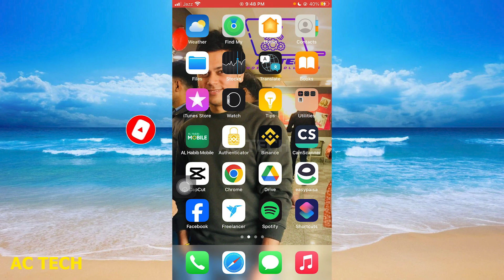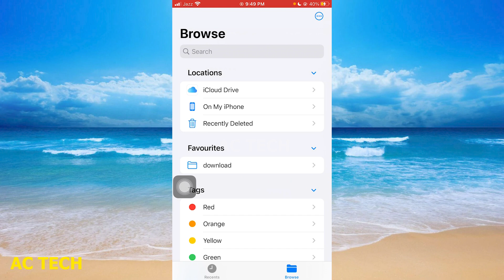How To Permanently Delete Files On iPhone | iPhone mei Permanently Files Delete kaise kare in Hindi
1. How to Delete | iPhone iCloud Storage Full Problem Solution | Humsafar Tech
2. How To Permently Delete Documents From Files On iPhone
3. How to Clean iPhone Storage | iPhone Storage Full Problem
4. How to Manage icloud storage | icloud storage full problem hindi
5. How to delete other storage in any iPhone | iphone storage full problem | mohit balani
6. Clear app store history || IPhone app delete
7. How to Format iPhone || iPhone Ka Pura Data Kaise Delete Karen || How to Delete All Data from iPhone
8. 4 way - How to Recover Deleted Photos in iPhone (2024) | iPhone se delete photo wapas kaise laye
9. How To Remove Apple ID Without Password 2022 | iPhone se Apple id kaise remove kare | apple id 2022
10. File Manager Se Koi Bhi File,Photo,Video Permanently Delete Kaise Kare | File Manager Delete Problem

1. How To Delete All Permanently Files On iPhone
2. How To Delete All Data On iPhone Before Selling
3. How to Erase All Data from your iPhone in 2021 | Delete Absolutely Everything
4. How To Delete System Data In iPhone | Delete System Data iPhone | How To Clear System Data On iPhone
5. How to Delete iPhone System Data - Clear Storage!!
6. How To Permanently Delete Files On iPhone
7. iPhone 14/14 Pro Max: How to Delete All Documents & Data From iCloud Drive
8. How To Delete Documents From Files On iPhone
9. iPhone 14/14 Pro Max: How to Delete A Folder or File In Files
10. How To EASILY Delete ALL Photos On iPhone! (2020)

how to permently delete all files on iphone
how to permently delete multiple files on iphone
how to permently delete old files on iphone
how to permently delete all files in iphone 6
how to permently delete all files in iphone 7
how to permently delete old system files on iphone
how to permently delete multiple photos from files on iphone

iphone document photo delete
iphone deleted file recovery
icloud photos kaise dekhe
iphone me system data kaise delete kare
icloud se photo kaise delete kare